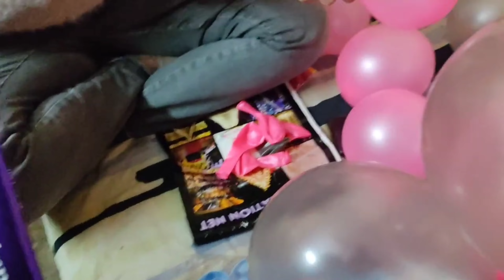Ahan Birthday decoration complete 🥳